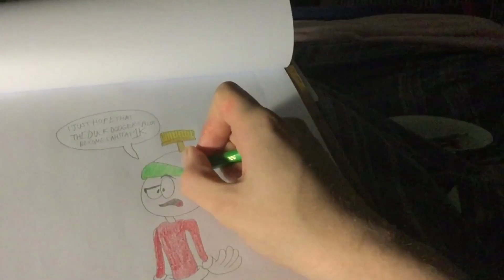Drawing and Colouring Marvin Martian for the 13 people who will watch the Duck Dodgers 2022 pilot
Hope you might like this look
But does he ever have a mouth

Let’s hope we can get the Duck Dodgers train going…..

15 Larchmont Grove
Totara Park , Upper Hutt
5018 , NZ